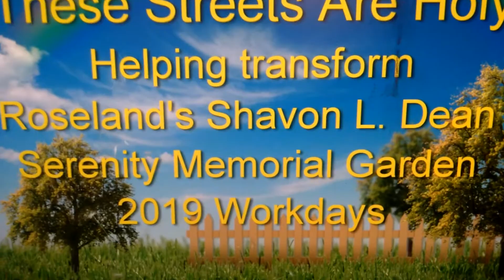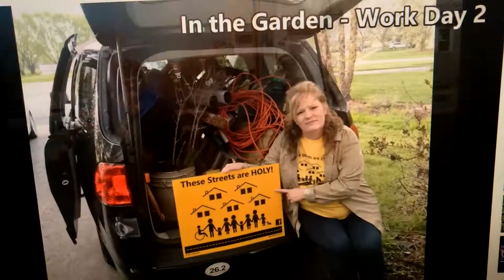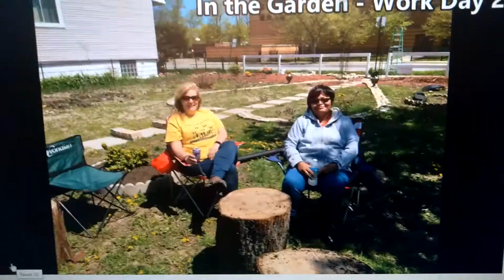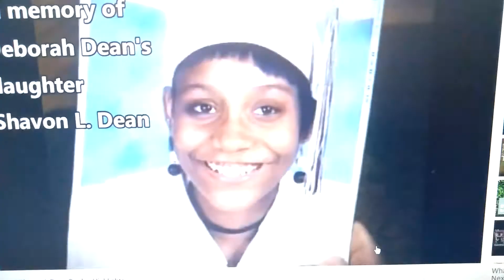Keeping the name alive Shavon Dean innocent victim of gun violence accidental Victim of Lil "Yummy"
Shavon was the victim of Robert Sandifer. He was sent on a gang mission and shot her accidently this has stop. Too many lives taken! Remember her name she was beautiful